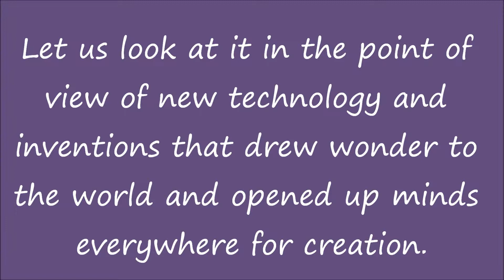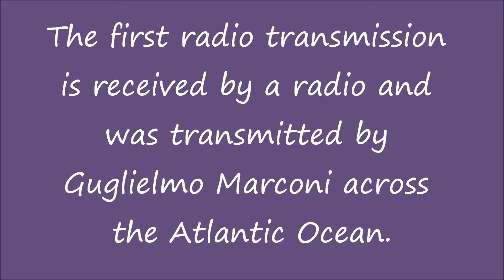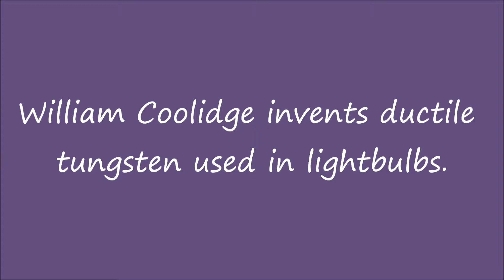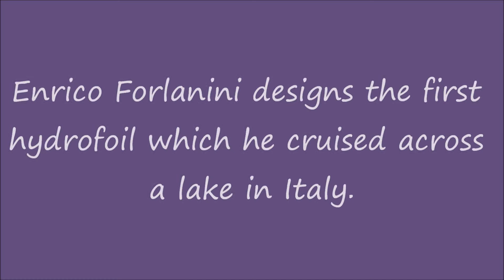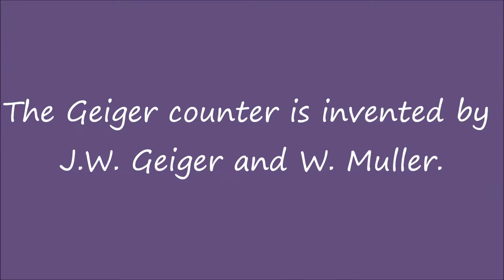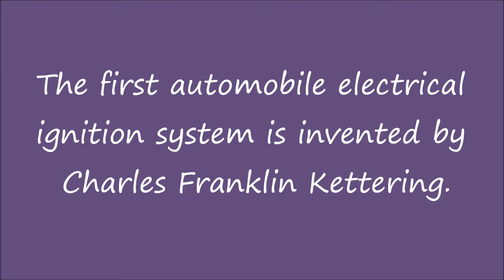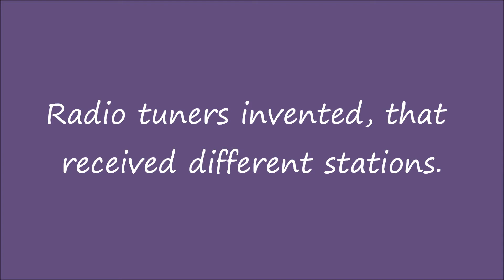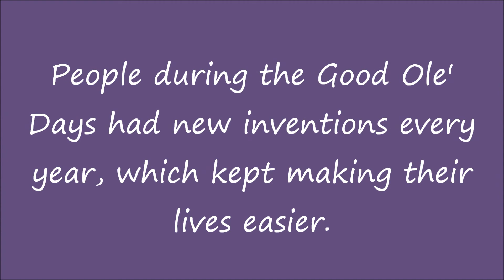The Science and Technology of the Early 1900s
Sophomore U.S. History Project
Sources-